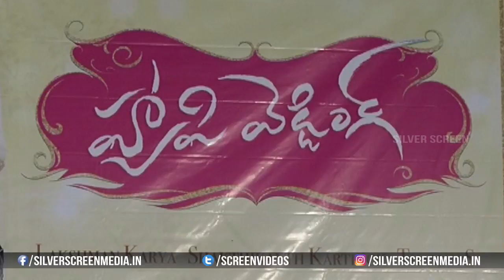Happy Wedding Movei Trailer Launch | Sumanth Ashwin | Niharika Konidela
Watch : Happy Wedding Movie Trailer Launch | Sumanth Ashwin | Niharika Konidela | HappyWedding | Silver Screen